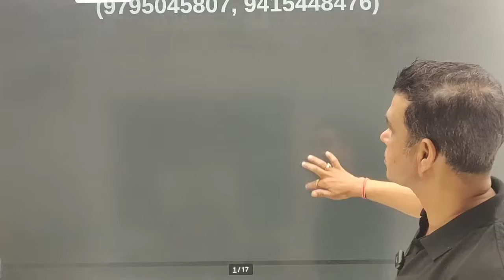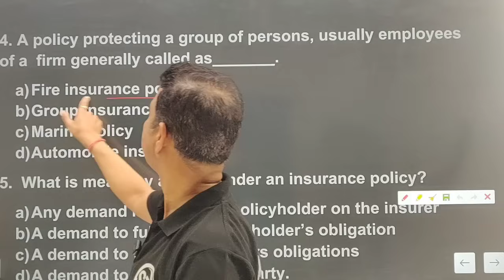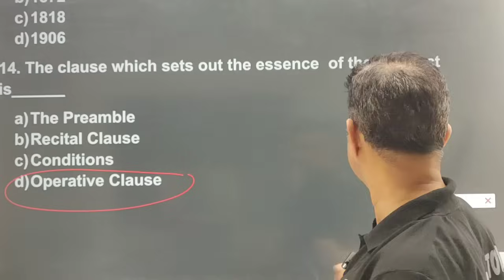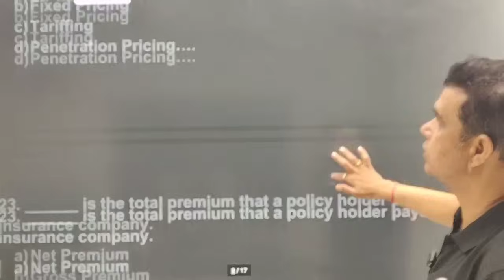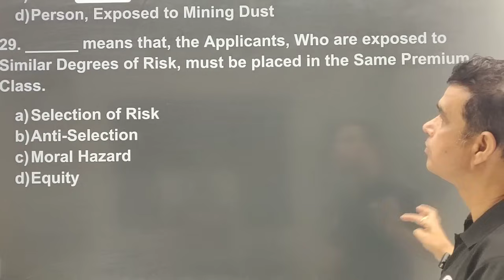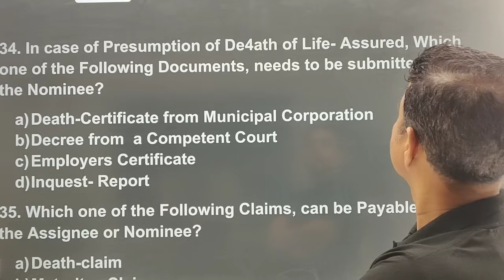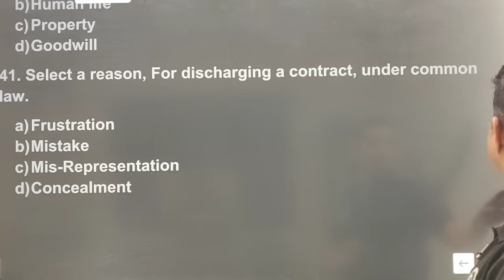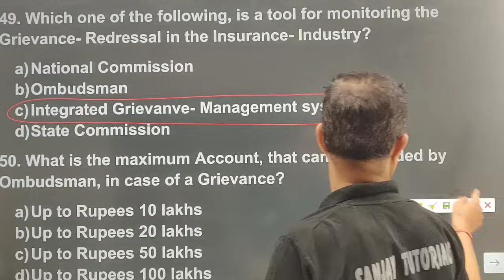PRINCIPLES & PRACTICES OF INSURANCE PAPER 1 ( Part B )